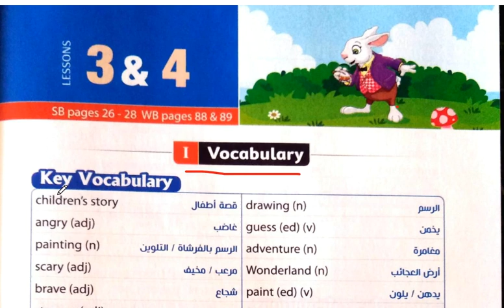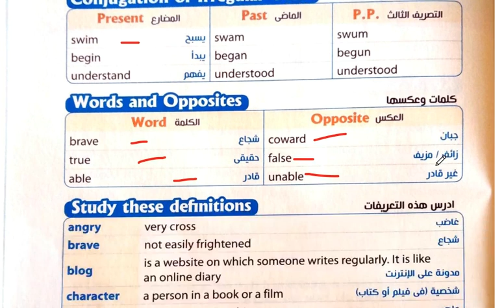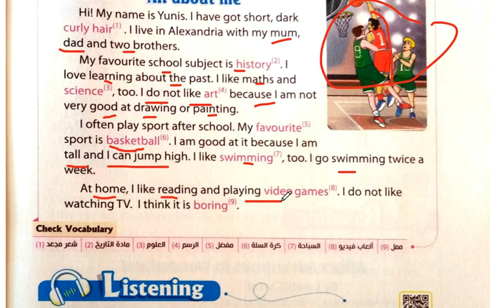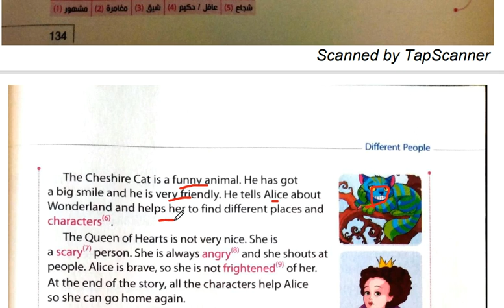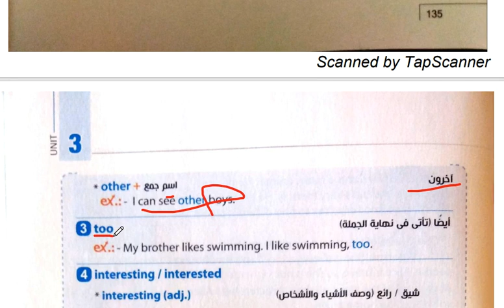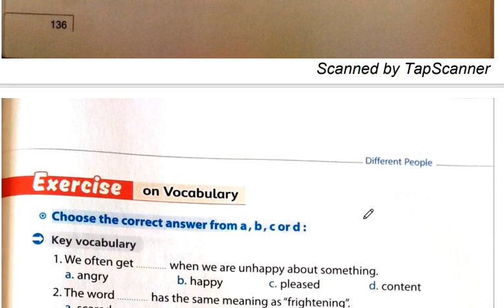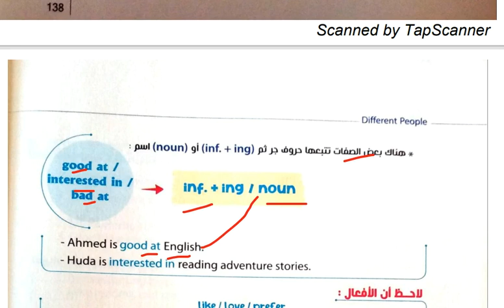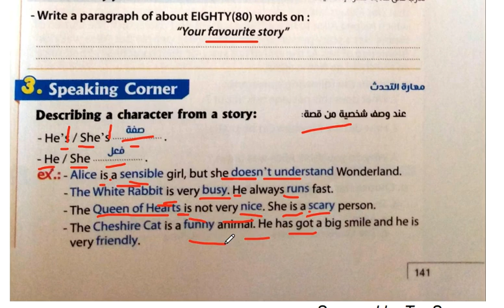اولى اعدادى | الترم الاول 2022 | الوحده التالتة Different people | شرحLessons 3&4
اولى اعدادى
 الترم الاول 2022 |
الوحده التالتة Different people
شرحLessons 3&4
شويه
مس هند ربيع
متنساش الاشتراك ف القناة
شير الفيديو على كل دفعتك
استفيد وفيد غيرك